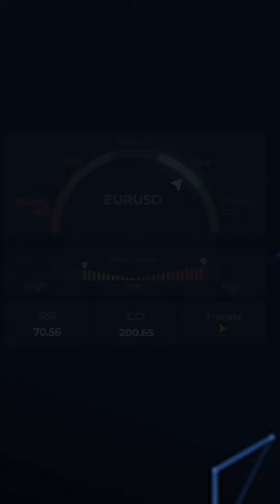Dashboard - vfxAlert Indicators! | Binary Trading Indicator !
🚀Dashboard - vfxAlert Indicators for Financial Market Analysis and Forecasting🚀

Trading online is associated with a high risk of capital loss. We strongly advise traders to carefully consider their financial situation and trading experience before engaging in online trading. You should never invest more money than you cannot afford to loss. Before trading in complex financial product please ensure to understand the risk involded.